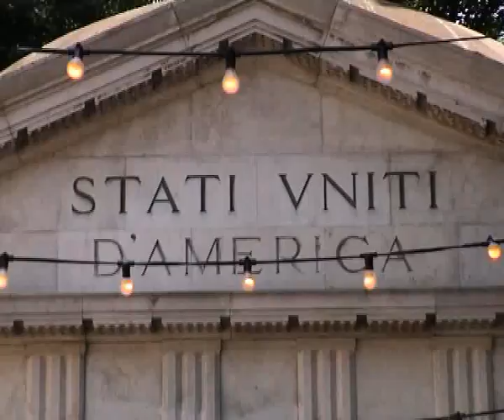american pavillon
comment about art in the present tense by Peter Scharmüller